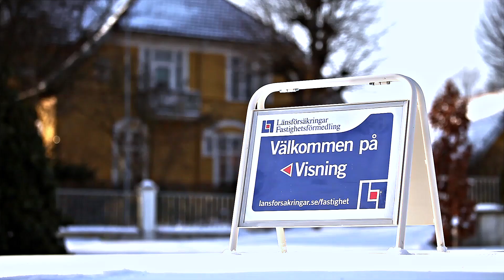Flow Reklamfilm Länsförsäkringar Fastighetsförmedling Nerbäddad